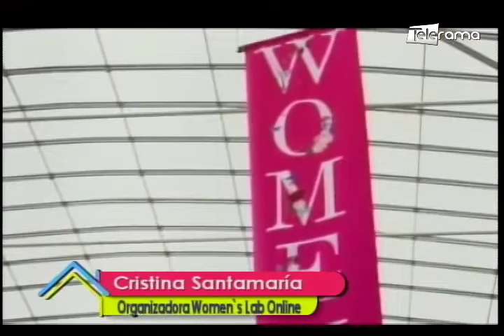Feria de emprendimiento on line Women's Lab Online por el día de la Madre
Entrevista a Cristina Santamaría
Organizadora Women's Lab Online